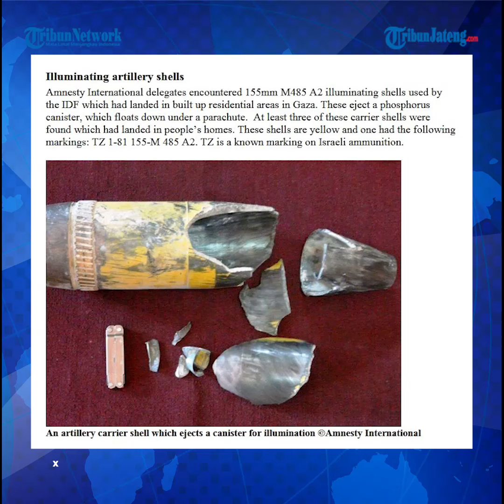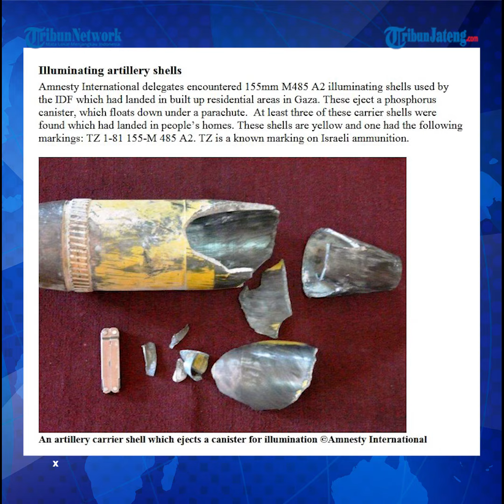Israel Dituding Gunakan Rudal Pisau R9X Hellfire saat Bombardir RS Shifa Gaza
Militer Israel menggempur seluruh rumah sakit di Jalur Gaza Palestina.

IDF secara membabi buta menembaki siapa saja yang bergerak keluar masuk kawasan medis tersebut.

Host: Anas